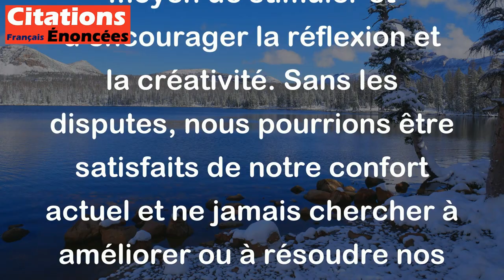La dispute est d'un grand secours. Sans elle, on dormirait toujours. - Jean De La Fontaine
Cette citation de Jean De La Fontaine suggère que les disputes peuvent être bénéfiques car elles sont un moyen de stimuler et d'encourager la réflexion et la créativité. Sans les disputes, nous pourrions être satisfaits de notre confort actuel et ne jamais chercher à améliorer ou à résoudre nos problèmes. Les conflits peuvent nous pousser à sortir de notre zone de confort et à chercher des solutions innovantes.